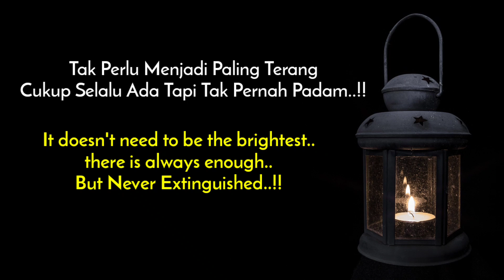Bukan Untuk Menjadi Sempurna Tapi Selalu Ada Saat dibutuhkan - Motivasi Singkat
Jadilah Seperti Lilin..
Bukan Untuk Menjadi Sempurna
Tapi Selalu ada Saat dibutuhkan...

Kunjungi Channel Master Youtube Hebat
@youtuber dahsyat

Aneka Mobil Modifikasi Spektakuler Otosanz TV
@OTOSANZ TV - SPEKTAKULER OTOMOTIF

Video Spektakuler di Channel ini
video keren di channel ini

Channel sahabat Dahsyat Real Estate terbaik

Channel sahabat Dahsyat Gamer Terbaik